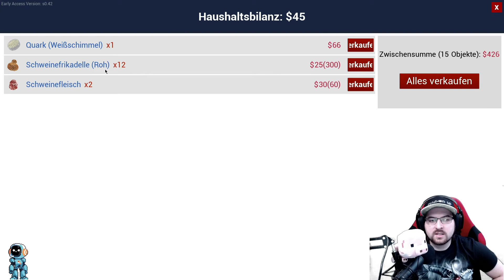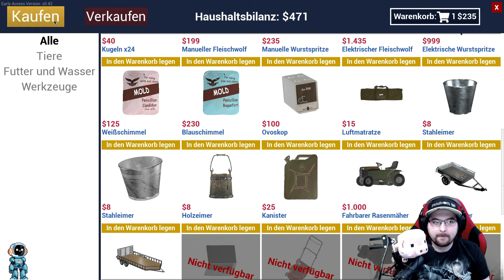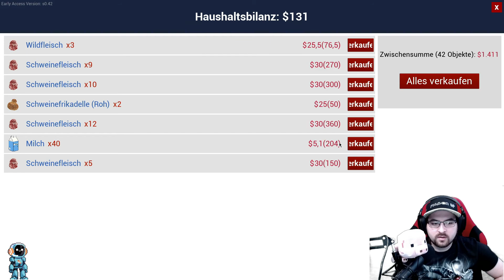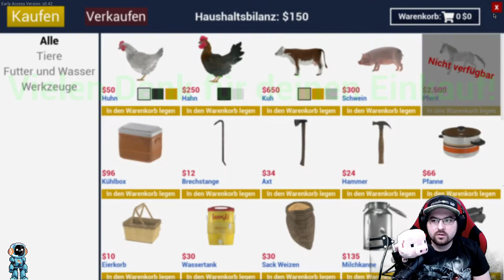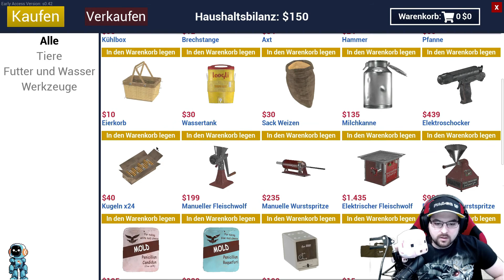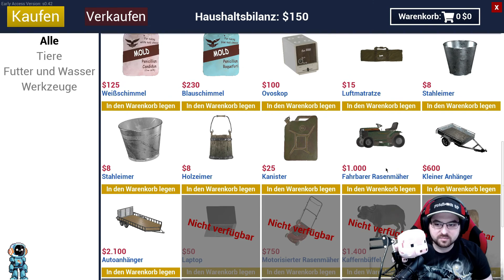RANCH SIMULATOR 🐖 009 | Der beste Trucker der Welt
RANCH SIMULATOR
Die Ranch deiner Familie war einst der ganze Stolz deines Großvaters, ist jetzt aber ganz schön heruntergekommen und benötigt deinen Einsatz, damit die Dinge wieder besser werden. Das baufällige Gehöft, das fernab der Zivilisation in einem bewaldeten Tal liegt, wird dir all dein Können abverlangen, damit es zur ertragreichsten Ranch der Region wird – und das erreichst du entweder alleine oder im Koop-Mehrspielermodus für bis zu 4 Spieler. (Quelle: Steam)